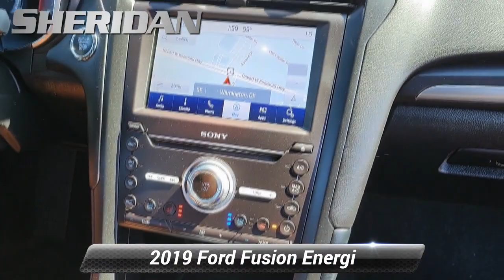Used 2019 Ford Fusion Energi Titanium, Wilmington, DE E23028AA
Sheridan Ford